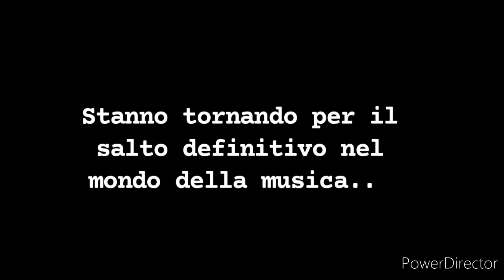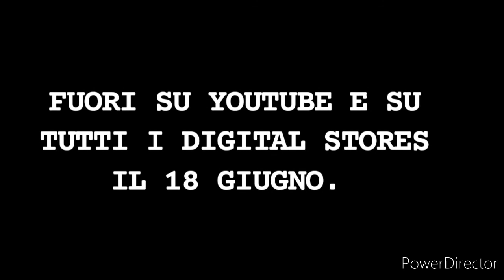( TRAILER) CLAUDIO PINOTTI E GUIDO CARIONI PRESENTANO: DEGRADOLAND SUMMER PARTY ( ALBUM) + SPOILER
Fuori ovunque l'album il 20 giugno. Dopo un periodo di pausa e riflessioni, i nostri beniamini hanno deciso e stanno per dare vita al primo progetto discografico. Un grande passo in avanti per le loro carriere, un disco predestinato ad essere tra i più ascoltati questa estate.

TRACKLIST :

1) INTRO ( SPORCHI SEGRETI) Claudio feat. Dj Mosso.

2) MA NON CAPISCO RAGAZZI FREESTYLE ( Guido Carioni da solo)

3) JULIETA NON È UNA 2000 Claudio feat. Bello Figo

4) VOLEVAMO IL VACCINO, ORA LO ABBIAMO Claudio e Guido feat. Bello Figo

5) OH GIGIO... Guido feat. Dj Mosso

6) LA DONNA  FREESTYLE
( Eugenio Balsamo da solo)

7) MALATO MENTALE ORO Claudio e Guido feat. Trucebaldazzi

8) CLAUDIO PUNKSTAR OSTIA Claudio feat. Xxxtentacion ( registrata quando Xxxtentacion era ancora vivo )

9) JULIETA NON È NEANCHE 2001 Claudio feat. Bello Figo

10 ) VOGLIAMO IPHONE X ( Claudio e Guido feat. Bello Figo

11 ) SEGRATE E BERGAMO 4 EVER Claudio feat. Guido feat. Luca Foti

12 ) MILAN!! Guido e Claudio feat Eugenio Balsamo, Alessandro Melosi, Stefano Vagnoni